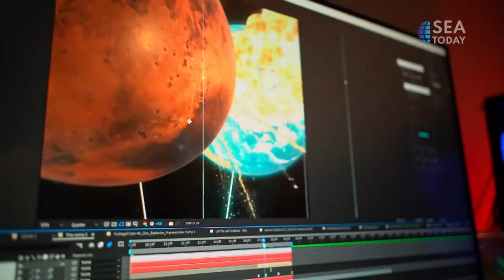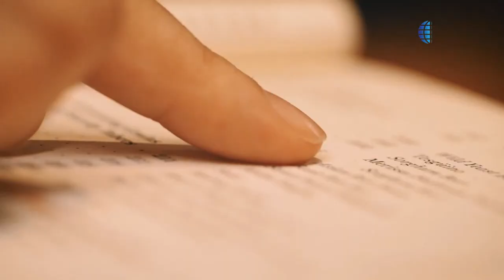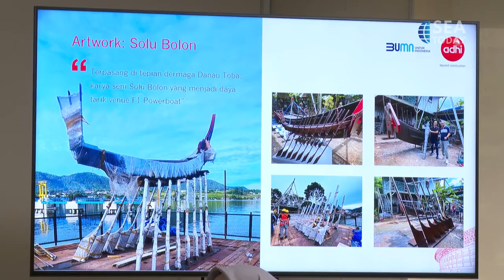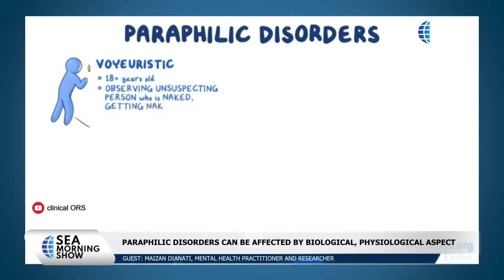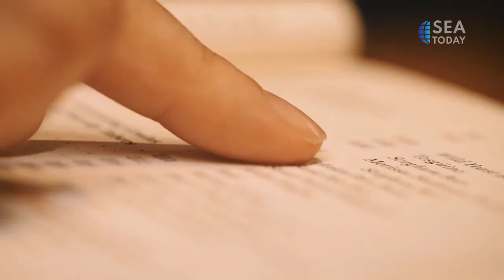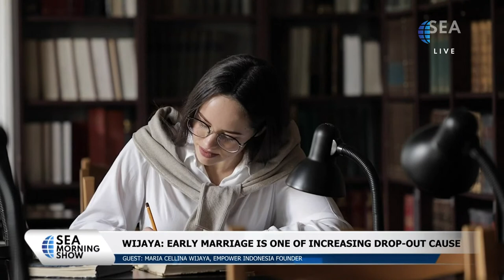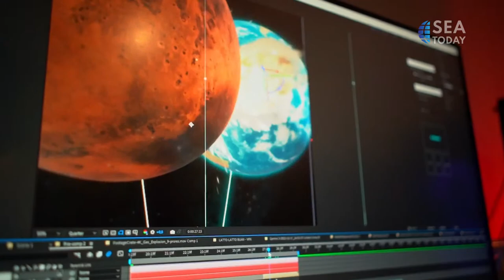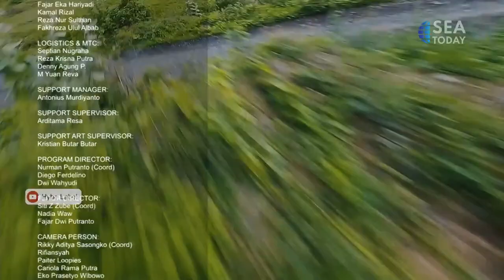SEA Today Live Streaming: SEA Morning Show - February 10, 2023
SEA Today Live Streaming

SEA Morning Show is our flagship program which airs daily at 6 - 9 AM. SEA Morning Show delivers current news, live reports, talk shows and features. All presented by reputable anchors.